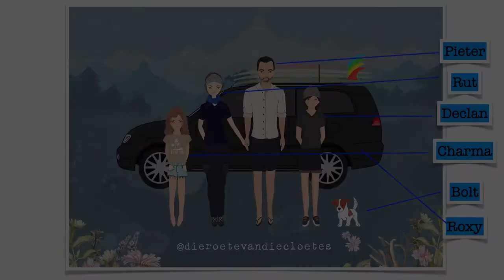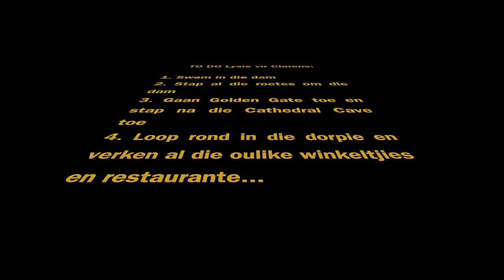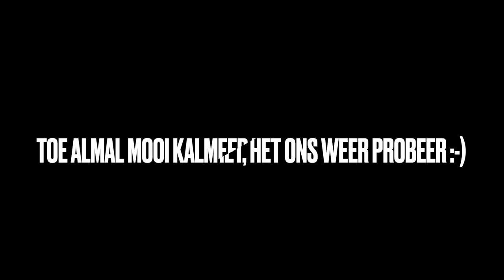Die Roete van die Cloetes - 2 slapies in Clarens